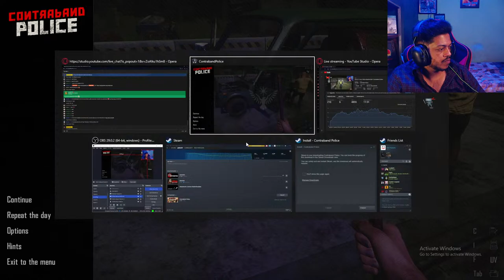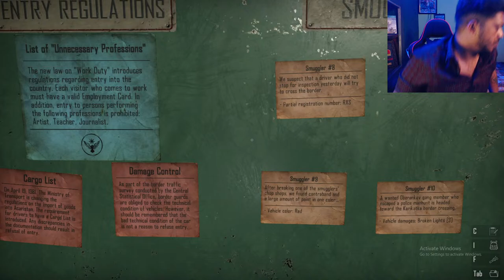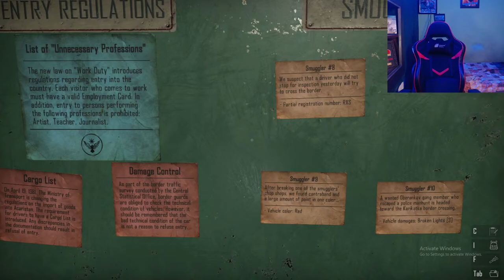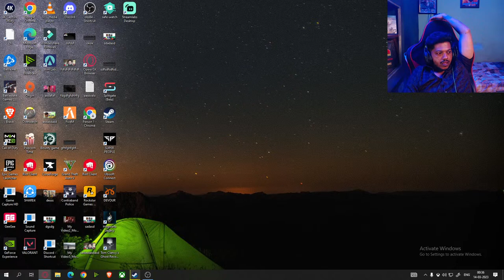ಟೋಲ್ ನಾಕಾ Police Madona Bari | Contraband Police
Hello Friends, I am Prajwal Kali AKA Redparasite. I was born and bought up in hubli(Northern Part of Karnataka) and i am proud to call myself as the first kannada live streamer and professional gamer.
I stream all kinds of games (PC as well as Mobile games) mainly BGMI, PUBG Mobile, GTA V and many more. You can find videos of all my games in the playlists listed on my channel.

Check out redparasite now streaming on Loco - India's leading game streaming app. 💯 Made in India 🇮🇳